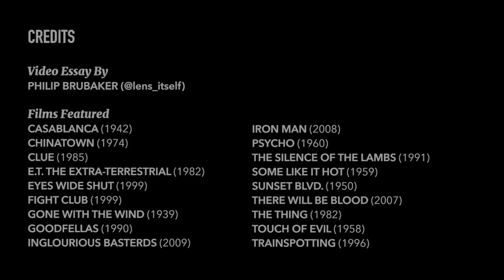The Last Thing You'll Hear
When a film ends, it’s the last line of dialogue that lingers in the mind. At least, for us. There are final lines of dialogue that have achieved legendary status over the years for their place in pop culture, or for being just the perfect “bow” to wrap up a stellar film. This video essay collects several great last lines of dialogue and explains why they resonate with moviegoers.

Enjoy the video? Then don’t miss the rest of our — dare we say — fantastic content! Watch while we unpack if “Desperately Seeking Susan” is a feminist film. Or perhaps you want — no — need to know what are the best IMAX movies of all time. And if you’ve ever asked yourself: I wonder how many genres are in “Kill Bill”? You’re not alone; we did the research so you don’t have to.